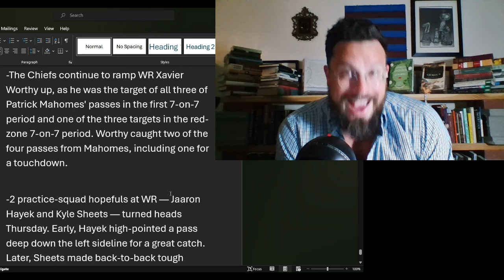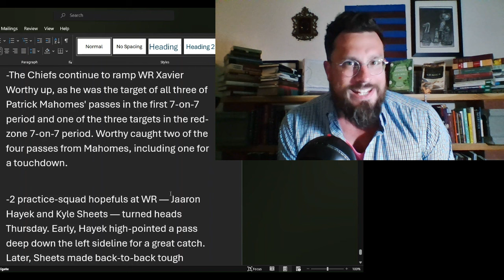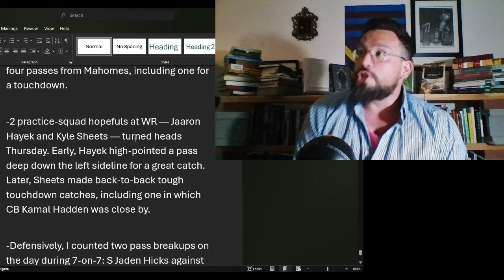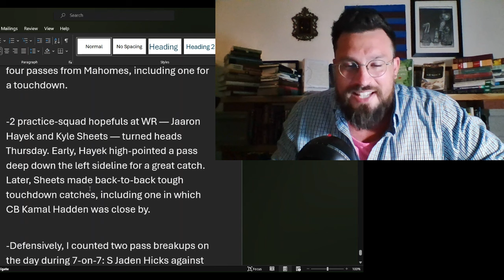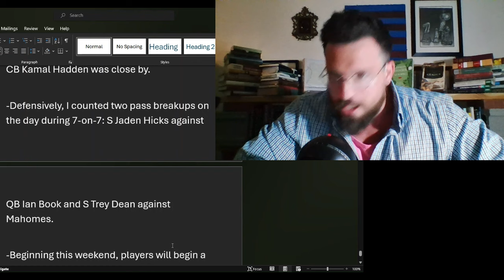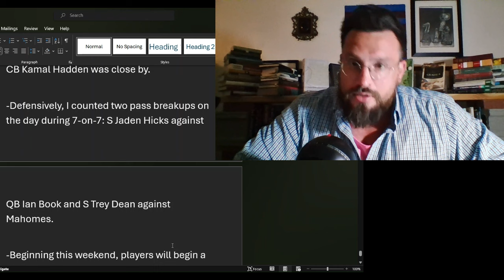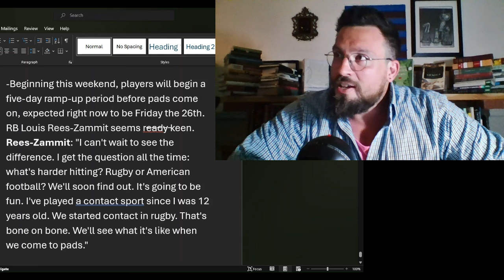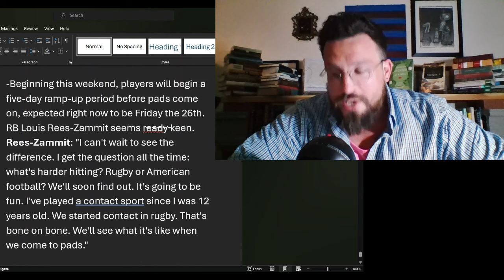UDFA WR's EMERGING! Chiefs Training Camp: Rookie Day 2: Kansas City Chiefs News Today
Jared Wiley, Jaaron Hayek, and Kyle Sheets make some noise at Chiefs Training Camp Rookie Day 2

Thanks to current Patrons:
Jason Commerford
Mike Stock
K Wayne
G Donut
Badger
Dmwebb78
CDAWG22
Elgin Thrower
Lew Volk
Jim McAffee
All Chief'd Up
Angela Lankford
Henrique
RoyallyChiefd
Manuel Peralta
JoeH
Christopher Heinitz
Izaak Lavarenne
Sam
Ron Edde
Bladi@
David Howe
Joe Keough
ggomen08
William Beal
Erik Brizendine
Robert Clerkin
Chiefs since Super Bowl 4
Darren Gaines
Brenda
Michael Dillon
Omta
Marcus Sipho
Kev
Mack Moore
SWMOKindonOutpost
Robert Phippen
Bret Holloway
William Friederich
1953Fan
Chiefpeat
Michael N
YB Negative
S F
Stewart Mizell